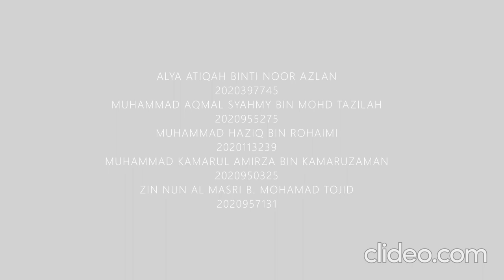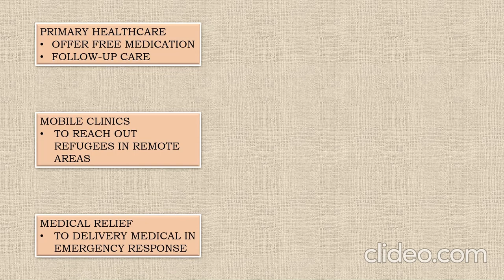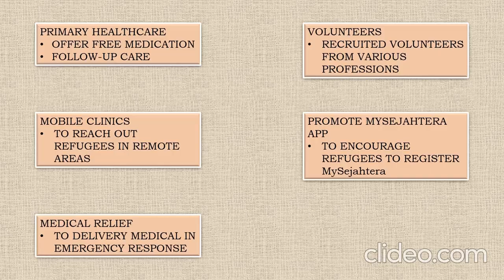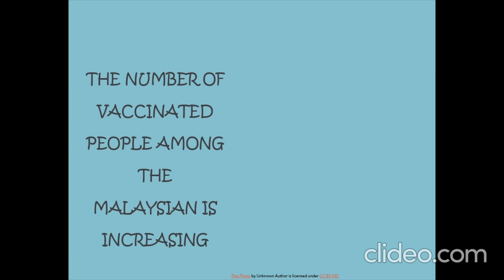short video mercy malaysia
ALYA ATIQAH BINTI NOOR AZLAN
MUHAMMAD AQMAL SYAHMY BIN MOHD TAZILAH
MUHAMMAD HAZIQ BIN ROHAIMI
MUHAMMAD KAMARUL AMIRZA BIN KAMARUZAMAN
ZIN NUN AL MASRI B. MOHAMAD TOJID